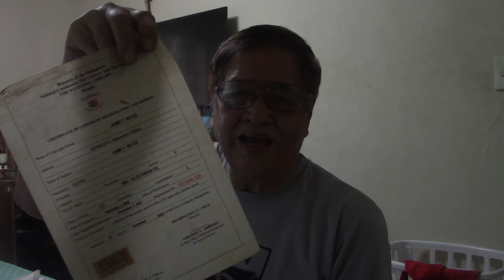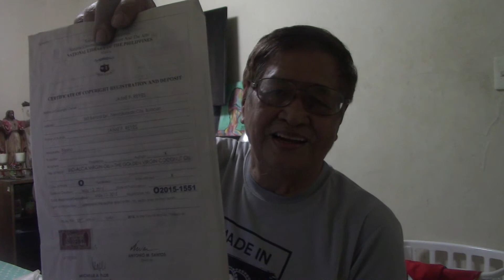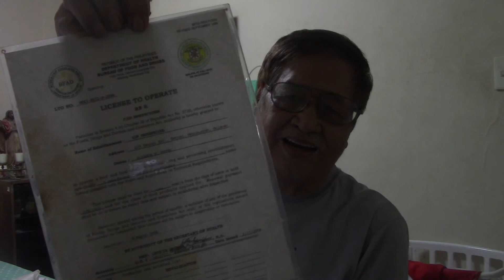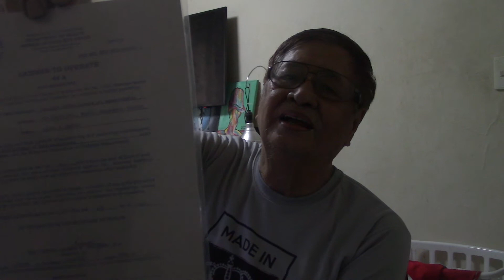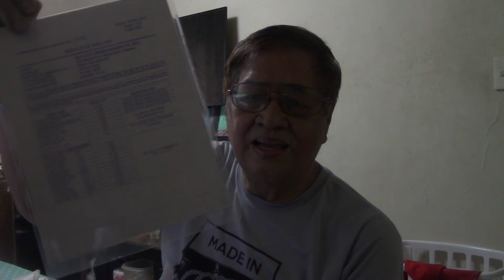Jim Reyes vlogs - Ano ba ang mas epektibo, VCO o EVCO?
Virgin Coconut Oil vs. Enzymatic Virgin Coconut Oil. Please see the catalog in this